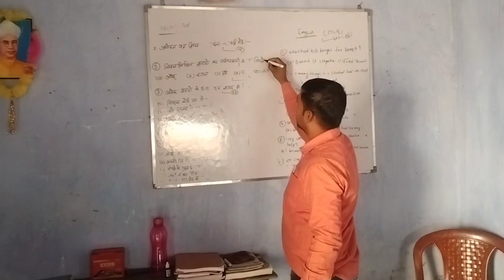15 November 2023